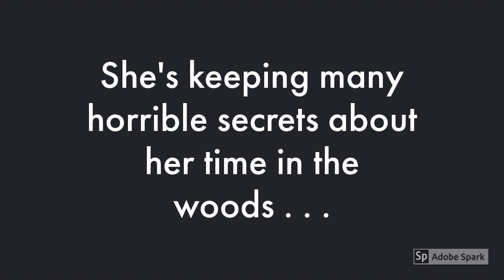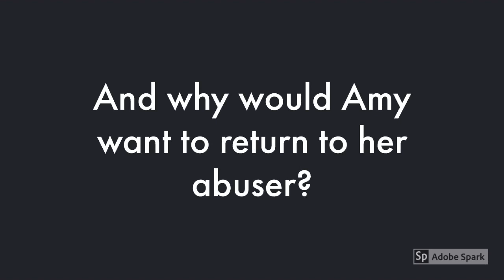Amy Chelsea Stacie Dee Book Trailer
This is a book trailer for the 2018-19 Gateway Nominee, "Amy Chelsea Stacie Dee" by Mary G. Thompson.